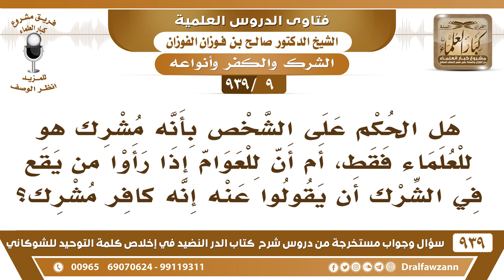[9 -939] هل الحكم على الشخص بأنه مشرك هو للعلماء فقط؟ - الشيخ صالح الفوزان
-[9 -939] السؤال: هل الحكم على الشخص بأنه مشرك هو للعلماء فقط، أم أن للعوام إذا رأوا من يقع في الشرك أن يقولوا عنه إنه كافر مشرك؟
الجواب: من أظهر الشرك فهو مشرك، من دعا غير الله، ذبح لغير الله، نذر لغير الله، فهذا مشرك عند العوام وعند العلماء، من قال يا علي يا حسين هذا مشرك كل يعرف أنه مشرك.
للاشتراك في قناة الشيخ صالح الفوزان

للاستفسار والإقتراحات والدعم
رئيس الفريق
لمشروع كبار العلماء